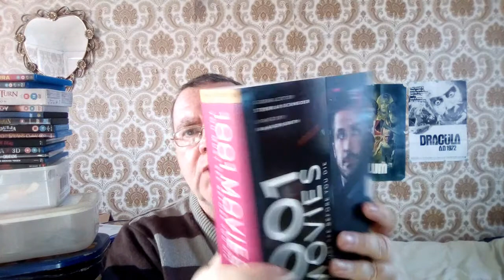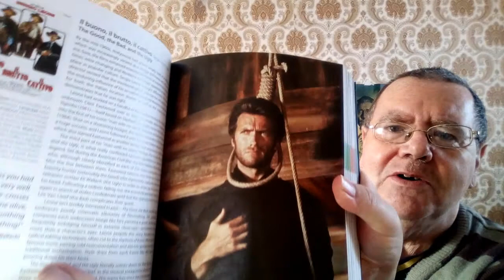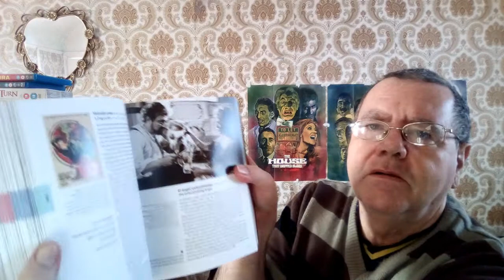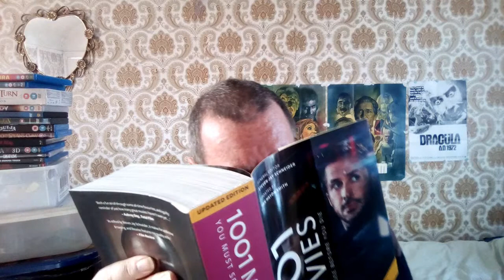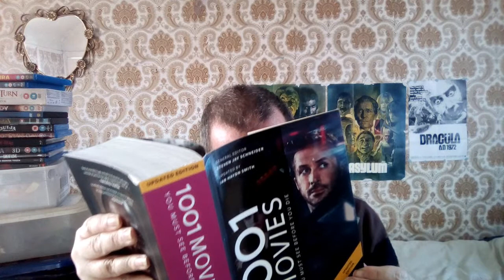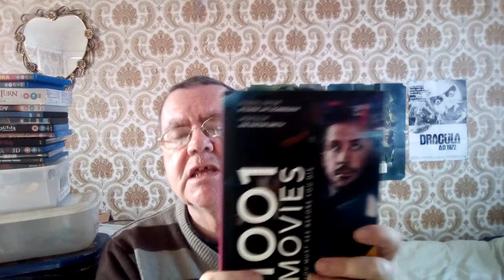1001 MOVIES TO SEE BEFORE YOU DIE - Book Review.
1001 MOVIES TO SEE BEFORE YOU DIE - Book Review.